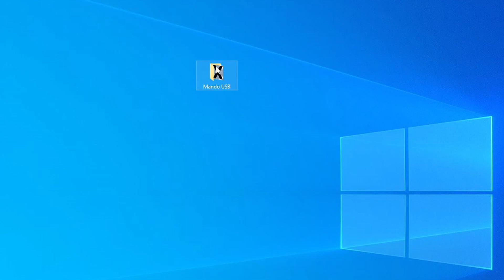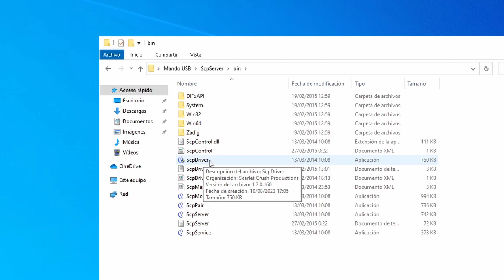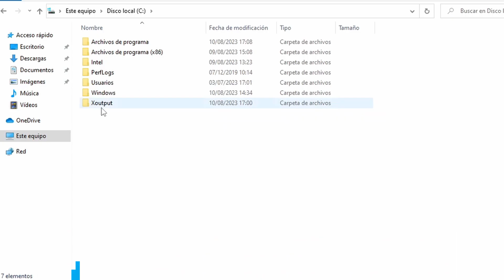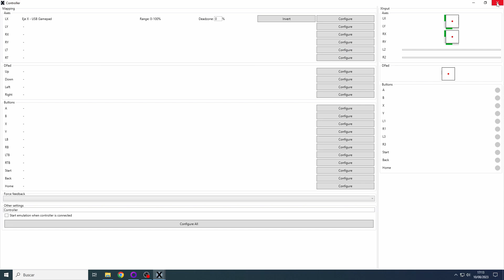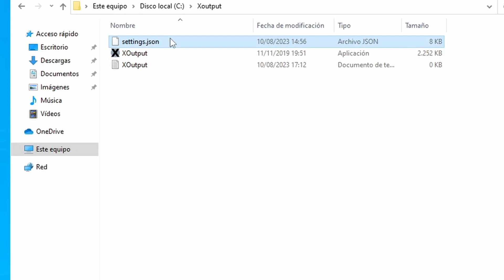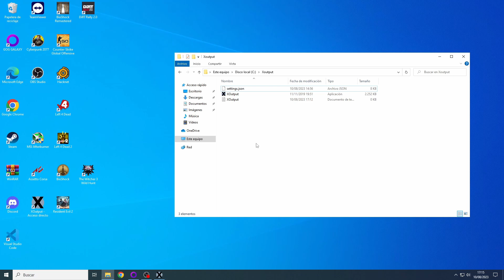Jugar con mando PS2 en PC - Lo pruebo en Cyberpunk 2077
Puedes usar cualquier mando cutre por USB que tengas en casa como si se tratara de un mando de Xbox 360 de microsoft asegurando la compatibilidad en la mayoría de juegos como Resident Evil 2, Cyberpunk 2077 o SC GO.

Aquí tienes el enlace con la descarga de los drivers y del programa para emular y mapear botones.

Si quieres ahorrar dinero en tus compras online aprende a usar LetyShops y activa el casback aquí 👇

***Dos meses gratis de hosting con el cupón YeaBit***